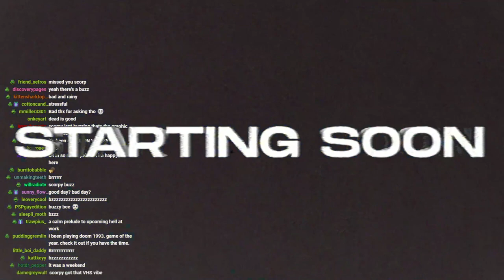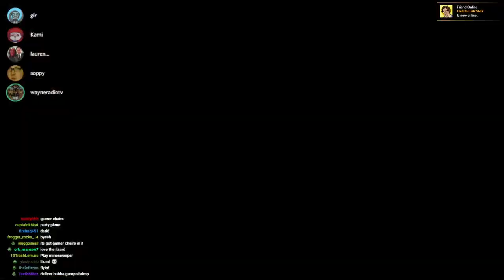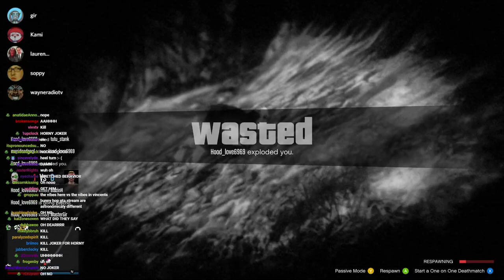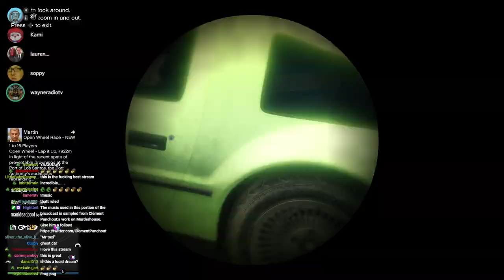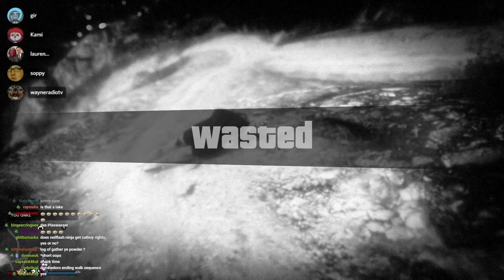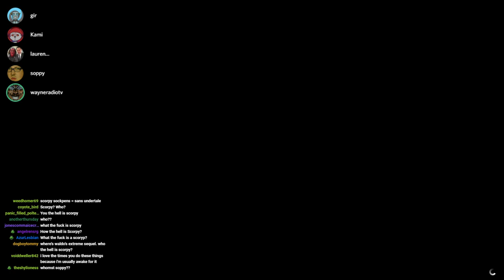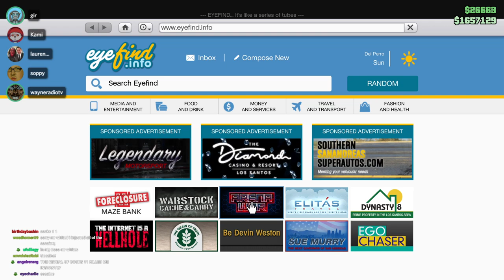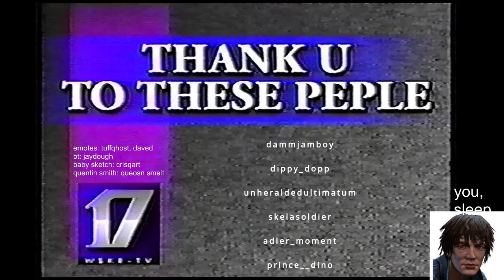Hiking in GTA V With Da Crew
Originally streamed November 15h 2020